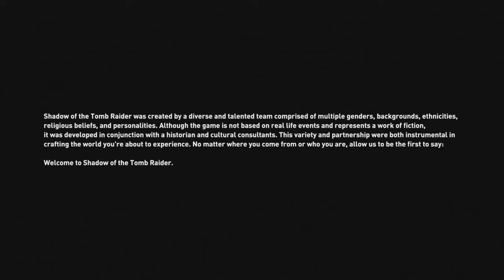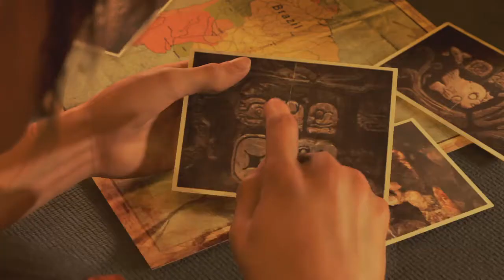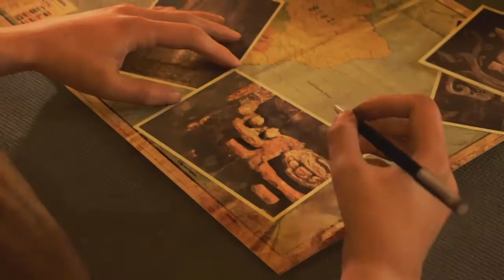SHADOW OF THE TOMB RAIDER WALKTHROUGH PART 1